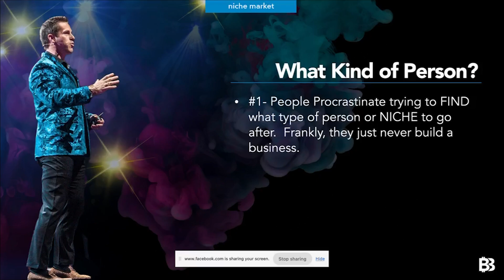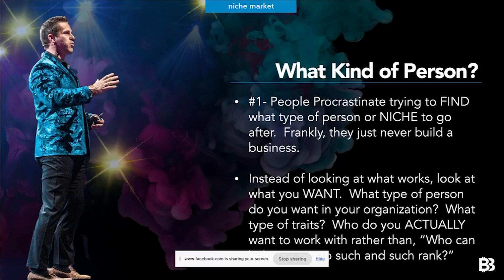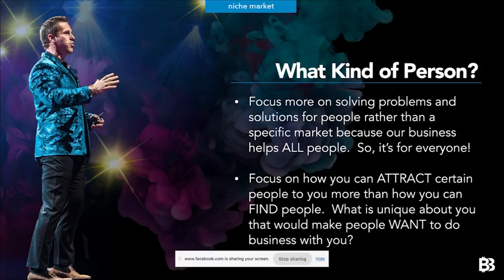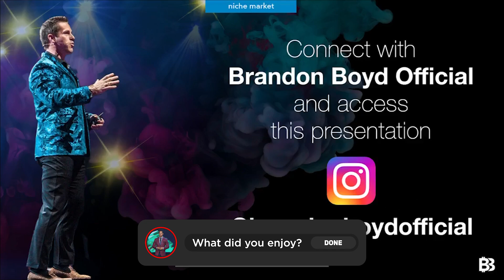Finding Your Niche Market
Click play above to watch this week’s motivation so you can learn how to stay in peace.